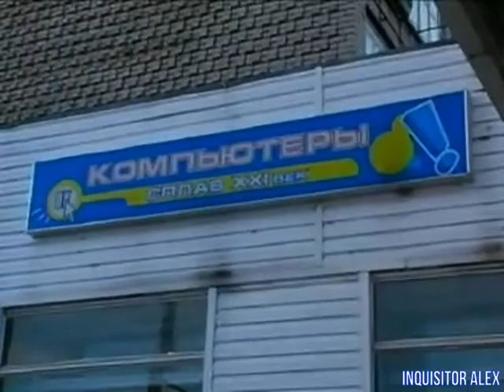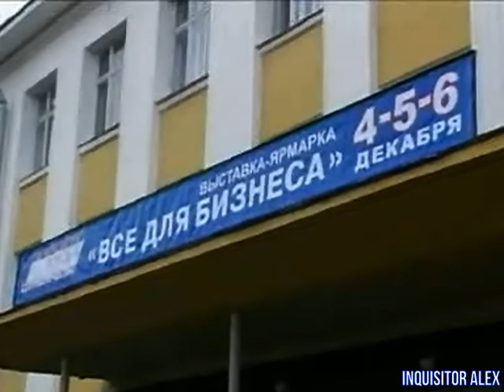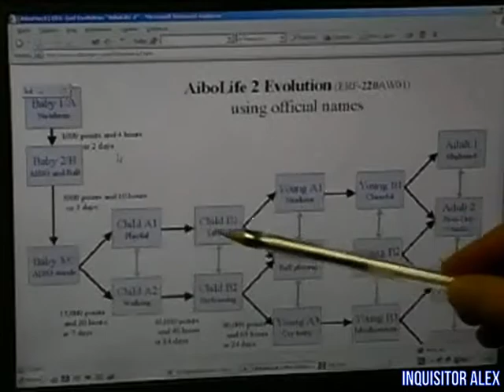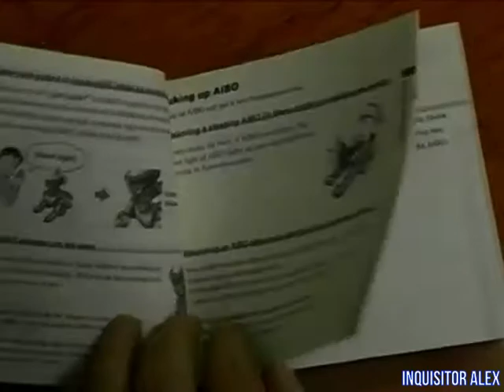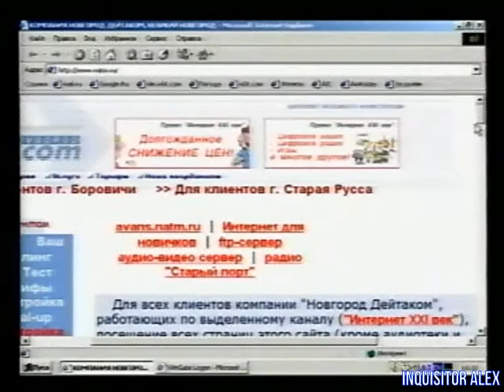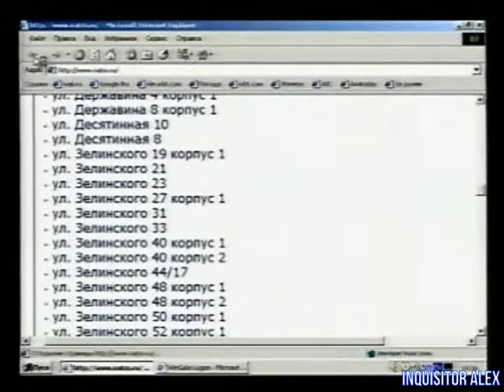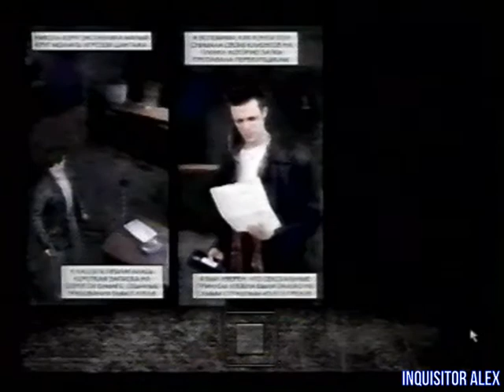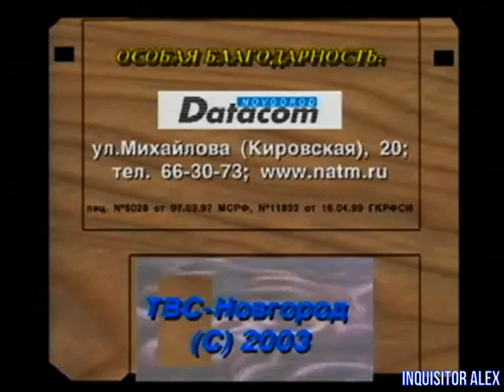22 - Мир Компьютерных Игр (ТВС "Новгород", 17.12.2003 год) 576p HD+t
22 - Мир Компьютерных Игр (ТВС "Новгород", 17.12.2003 год) 576p HD+t

Рубрика "Двое":
- Дима и Сережа соревнуются в "Colin McRae Rally 2.0.";
- Выиграл: Сережа.

Розыгрыш призов среди телезрителей:
- Победитель: Роман Павлов;
- Правильный ответ: Конвертер.

Видеосюжет:
- Выставка-ярмарка производства торговля сотрудничества с лозунгом "Все для бизнеса" (4-6 декабря).

Рубрика "ИГРЫ":
- Kreed (PC)
- WarCraft III. Frozen Throne (PC)
- Commandos 3: Destination Berlin (PC)

---Реклама: Novgorod Datacom-—

"Рассуждалки":
- Новости игровой индустрии.

"Сериал":
- Max Payne.

Конкурсный вопрос:
- В какой стране создали робота-пса:
01 - США
02 - Корея
03 - Япония
04 - Россия
Обработка видео\аудио - Inquisitor Alex
Над программой работали:

Автор , ведущий:
- Сергей Писарев

Камера , монтаж:

- Е. Филиппов

Компьютерная графика:

- Ю. Пригодич
- Д. Альтов
- Е. Филиппов
Благодарим сеть компьютерных магазинов - "СПЛАВ XXI ВЕК"
Мир Компьютерных Игр -
Наш адрес: г. Великий Новгород , ул. Бояна , д. 8
Особая благодарность:
Datacom Novgorod , ул. Михайлова (Кировская), 20;